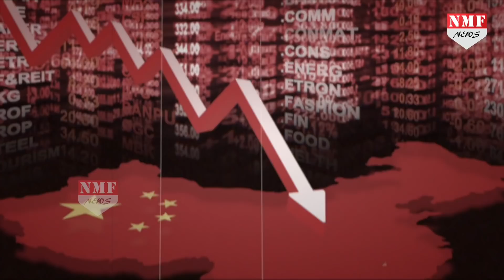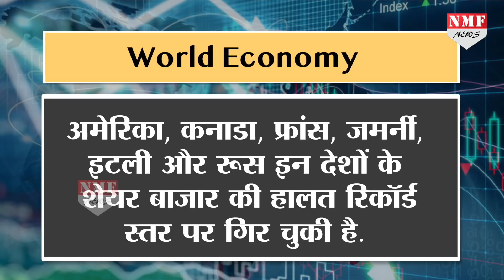Corona की वजह से डूब गया बाजार, क्या लौटने वाली 2008-09 की मंदी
चीन का शेयर बाजार मंदी के बाद सबसे बुरा दौर देख रहा है. चीन दुनिया की दूसरी बड़ी अर्थव्यवस्था है. कोरोना के चलते चीन में 2020 के फरवरी में प्रोडक्शन और नॉन प्रोडक्शन एक्टिविटिज में भारी गिरावट आ गई. चीन में उत्पादन में आई कमी का असर भारत से व्यापार पर भी पड़ा है और इससे भारत की अर्थव्यवस्था को क़रीब 34.8 करोड़ डॉलर तक का नुक़सान उठाना पड़ सकता है. Oecd ने कोरोना की वजह से दुनिया की अर्थव्यवस्था को 2009 के बाद सबसे धीमी रफ्तार से बढ़ने का अंदेशा लगाया है. चीन में कारों की बिक्री में 92 फीसदी तक गिरावट आ गई है..